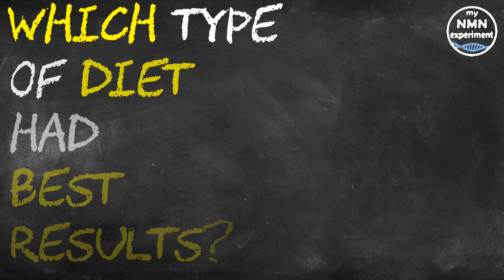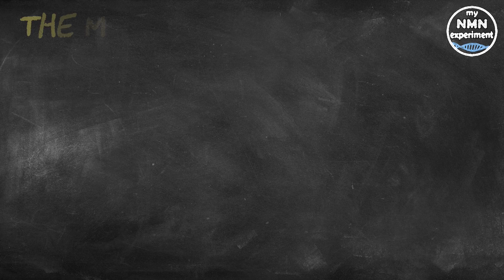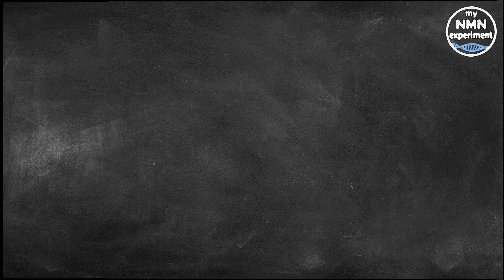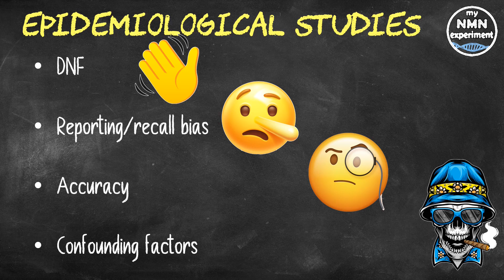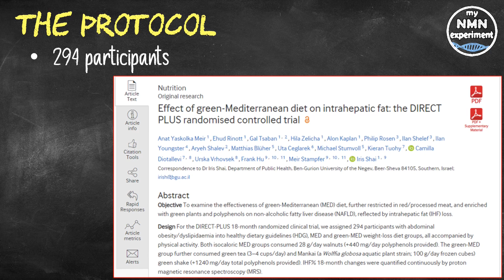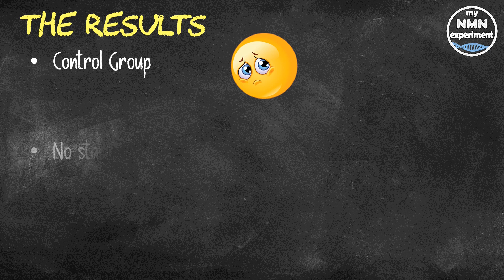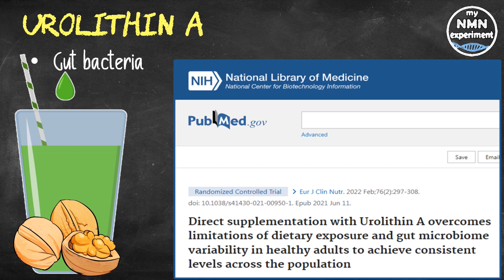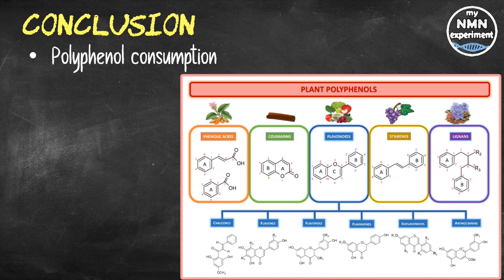New Research: This Food is BEST at REDUCING Visceral FAT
When it comes to reducing visceral fat, this study shows that one class of food is more beneficial than others, let’s see what it is.

• 2,400mg of Fisetin, on the 1st, 2nd & 3rd of each month
• 2,400mg of Quercetin, on the 1st, 2nd & 3rd of each month
• 800mg SIRT6 Activator
• 600mg DIM

This study pitched two variants of the Mediterranean diet against each other in a randomized controlled trial (more on exactly a controlled trial is later); scientists found that the one which contained more polyphenols was more effective for weight loss. IMHO, this gives the impression that there may only be a few variants of the Mediterranean diet, the Mediterranean Sea - from the Strait of Gibraltar to the shores of Southwestern Turkey is approximately 2,500 miles (4,000 km), if superimposed on the USA, it would stretch from Washington DC to Los Angeles - there is no way that all cuisines could be represented in a 2 diet study, IMHO. That said, let’s see what they say. A healthy diet is one of the most powerful anti-aging interventions available today, but the question of which diet is the healthiest is very much open to debate, due to the sheer number of factors involved. The Mediterranean diet, rich in olive oil, vegetables, legumes, fish, and nuts, and the author says that it is probably the most evidence-based of all; my point here is where does the evidence come from, trusted sources? Numerous epidemiological studies, and a handful of interventional studies, have linked the Mediterranean diet to various positive health outcomes, including decreased overall mortality along with a lower incidence of cardiovascular diseases and cancer. Epidemiological studies sound impressive, but are they reliable? Many people wanting to make their point will direct you towards study results, but what kind of study, a reliable one? There are many issues with epidemiologic studies, one being a high dropout rate. Another is reporting bias or recall bias; this occurs when the study group and the control group systematically report differently even though they exposed was the same stimuli. There can also be problems with accuracy of diagnosis and/or causes of death etc. years after the fact. Also not including all confounding factors, things that can skew the results such as age, exercise regime, smoking history, medications taken etc. In this study scientists wanted to dig deeper and understand which of the many ingredients of the Mediterranean diet make it healthy. In this new paper, the researchers used an interesting study design to elucidate the role of polyphenols, a class of phytochemicals known for their antioxidant and anti-inflammatory properties. Polyphenols are abundant in berries, nuts, vegetables, tea, coffee, and dietary supplements.